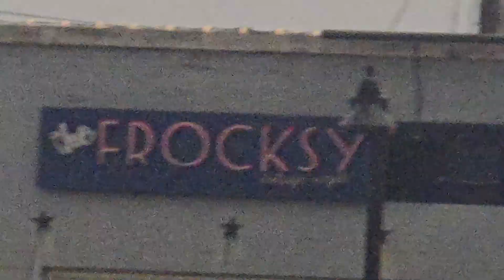Total Eclipse!!!!! In Garland Texas!!!!!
A Steller time was had by everyone together at the square in Downtown Garland! The kids all made it even funner with their comments and excitement!!! it was my very first Total Eclipse!!! Gratitude to Garland for the togetherness and the music and glasses!